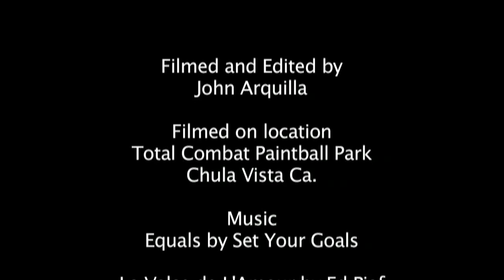gogo13 episode #2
Episode #2 filmed at Total Combat Paintball Park Chula Vista Ca.